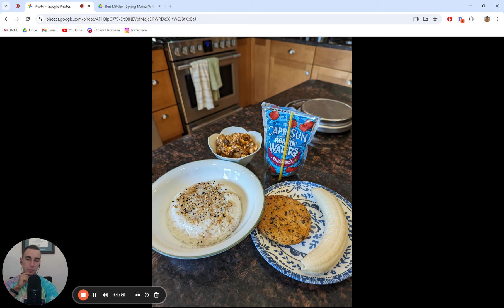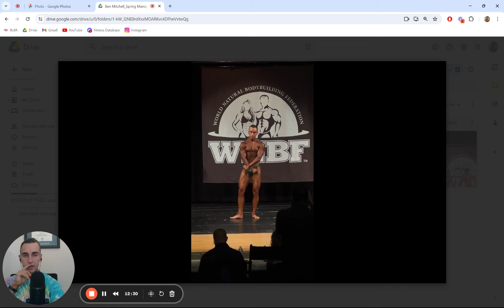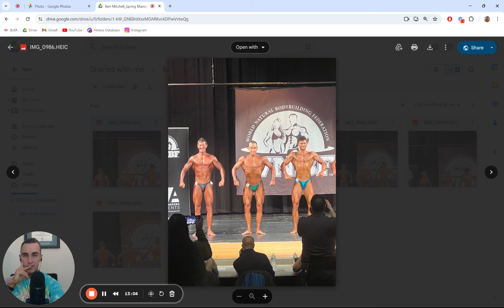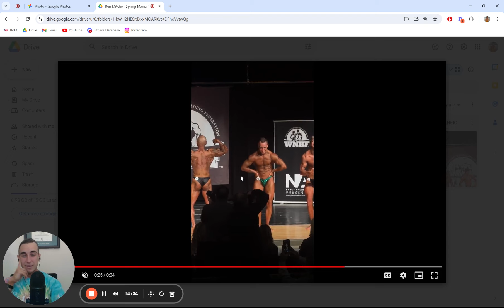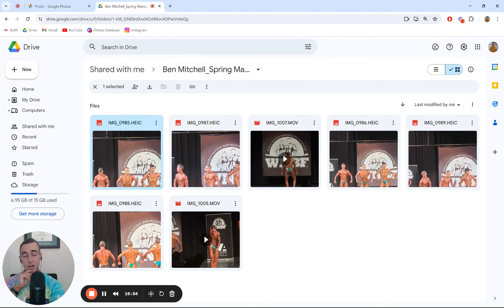Natural Bodybuilding Prep Series: INBF Springmania Recap